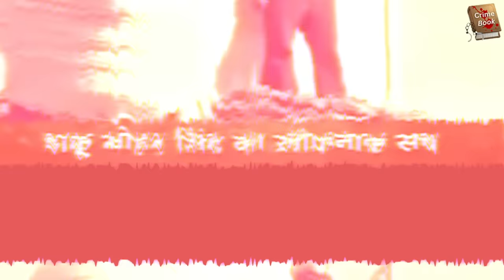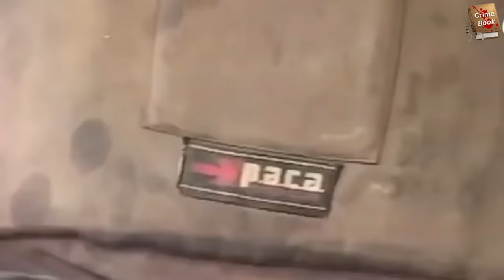सबसे अय्याश डकैत Nirbhay Singh Gurjar की कहानी, crime book, sarla jatav daku dakait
इस चैनल पर मौजूद सभी वीडियो इंटरनेट से मिली जानकारी व लोगों के द्वारा की जानकारी के हिसाब से बनाए गए हैं इसलिए हम इनके सही या गलत होने का कोई दावा नहीं करते।

आप हमारी ऑफिसियल बेवसाइट भी विजिट कर सकते हैं -

वीडियो क्रेडिट, म्यूजिक क्रेडिट
हम आपके काम और मेहनत का पूरा सम्मान करते है। हम ये बात सार्वजनिक रूप से कहते हैं कि हमने आपका वीडियो इस्तेमाल किया है साथ ही हमने आपके वीडियो को जानकारी देने के लिए उपयोग किया है। हम आपका वीडियो तुरंत हटा देंगे।